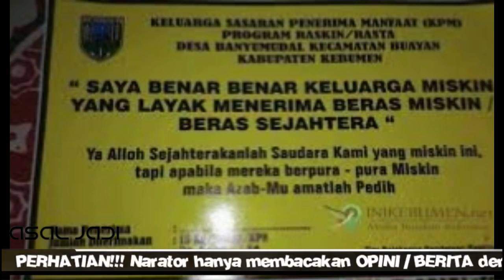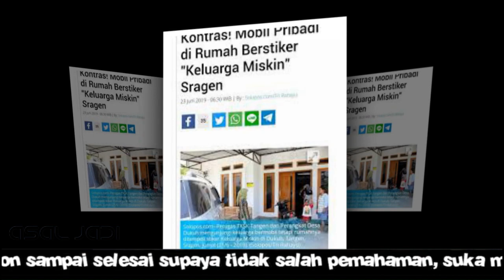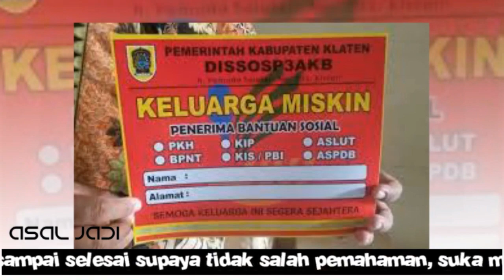Pemilik Rumah Berlantai 2 Belum Mau Mundur dari Penerima Bansos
Rumah mewah berlantai dua di Klaten, Jawa Tengah, jadi sorotan karena ditempeli stiker keluarga miskin. Pemilik rumah Erna Musriyatun (36) mengaku belum akan mundur dari penerima bantuan pangan non tunai (BPNT). Apa alasannya?

"Belum mundur, sebab belum lama saya menerima dan yang lain sudah banyak sejak lama," kata Erna saat ditemui detikcom di rumahnya, Dusun Telukan, Desa Wanglu, Kecamatan Trucuk, Klaten, Jumat (20/12/2019).